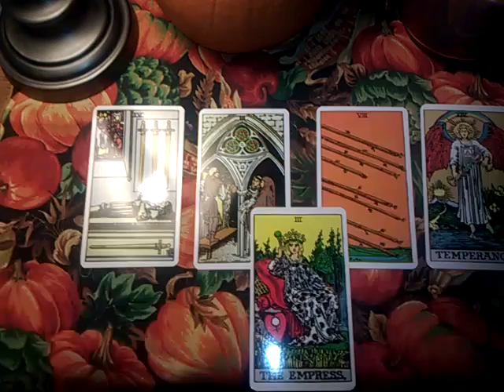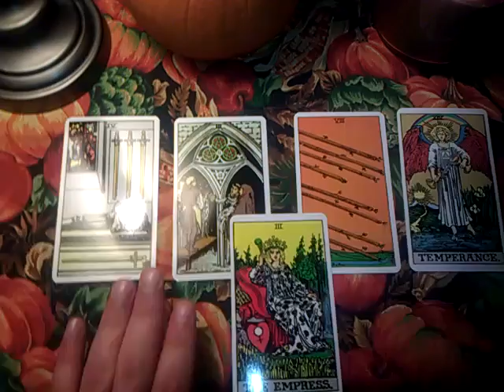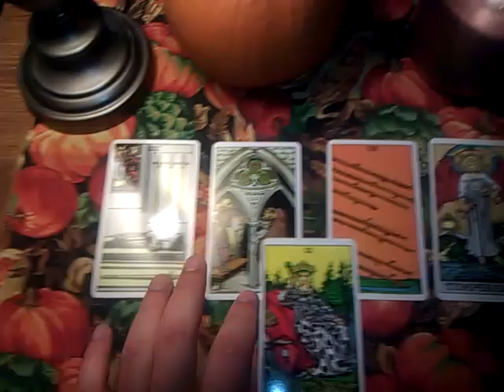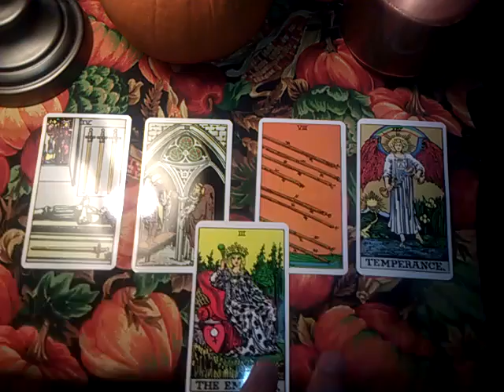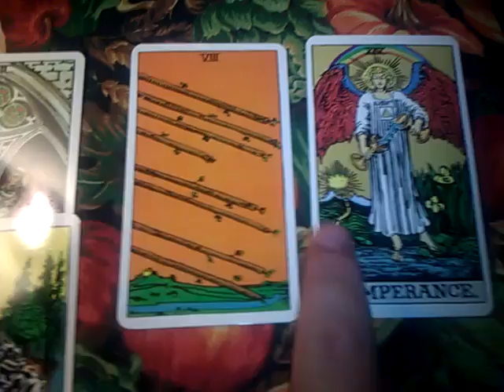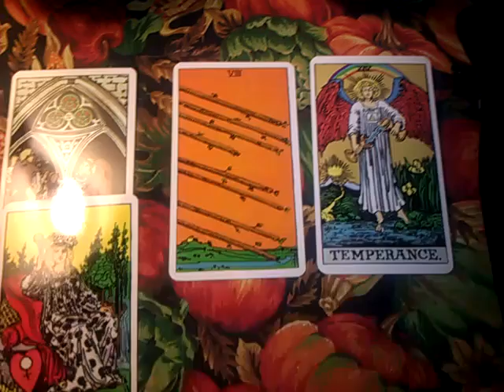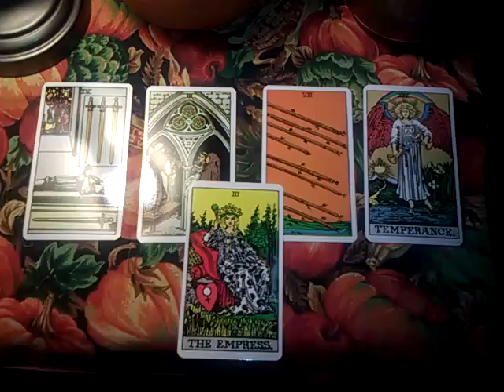MajoracanaTv Tarot reading!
Here u go baby... Email or message me if u have anything... BB